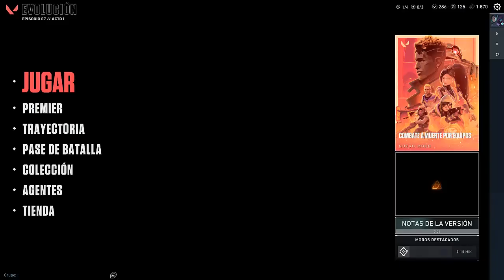VALORANT I SOMOS SAGE Y CON MUCHAS CURAS PARA LOS DEMÁS